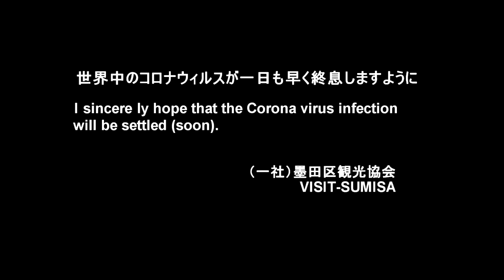隅田川とうろう流し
2020年8月15日(土)
新型コロナウイルスの影響により今年は一般参加は無く関係者だけで屋形船からの「とうろう流し」が行われました。